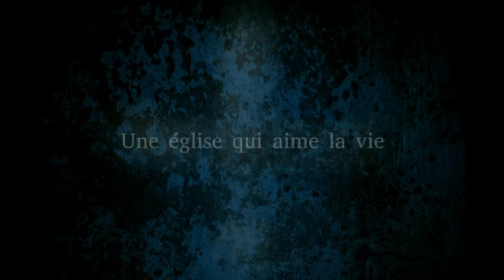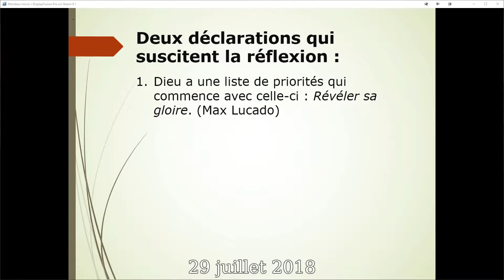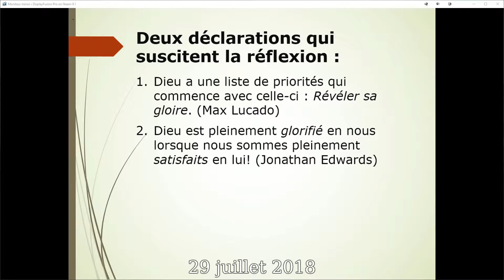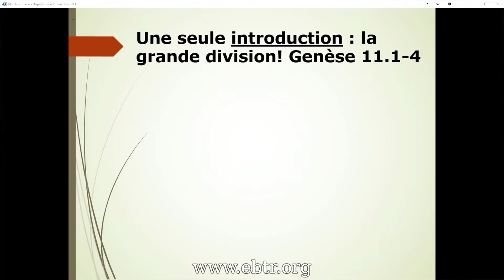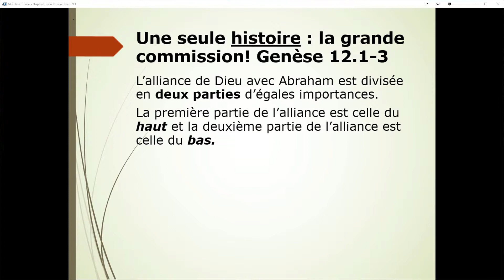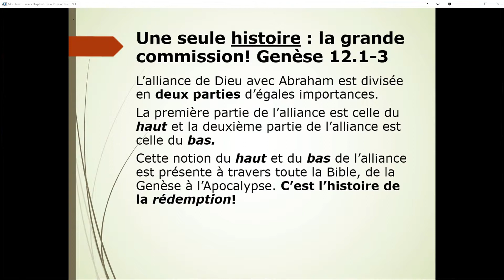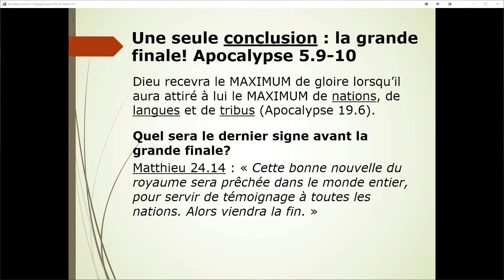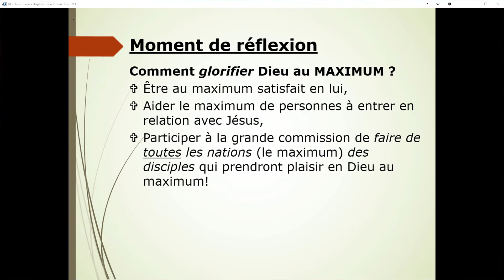L'histoire central de tout la bible - Benoit Lavergne